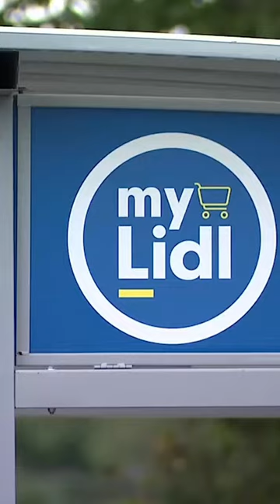Brooklyn Park’s Lidl grocery store closes permanently due to crime surge, say insiders.